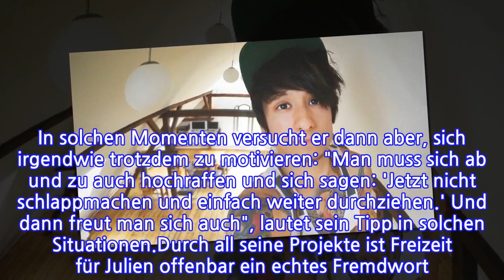Tausendsassa Julien Bam: So kriegt er alles unter einen Hut